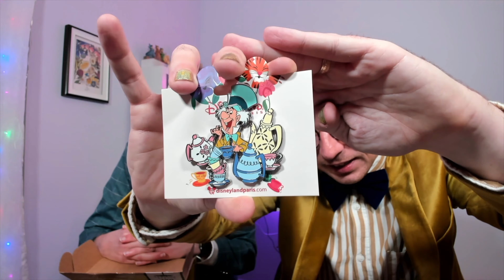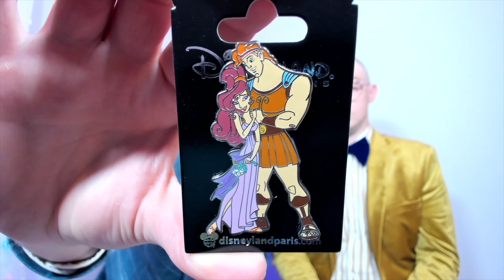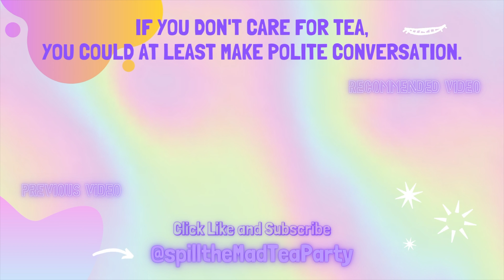Disneyland Paris Haul | Personal Shopping from Enchanted Mysteries | Disney Pin Unboxing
@KarensUSAAdventures over at Enchanted Mysteries NEVER disappoints! We have another box stuffed with Disney pins Karen picked up for us through her personal shopping service. Disneyland Paris pins are an automatic serotonin boost! 10/10

Another homerun from ENCHANTED MYSTERIES. We are always excited to receive Disneyland Paris pins, and today we are also celebrating Derek's birthday! Thank you @KarensUSAAdventures for another amazing box! We cannot get enough.

Curious? We are Derek and Ryan. We are married teachers who also happen to be actors and Disney pin collectors. Derek teaches theatre. Ryan teaches Kindergarten. Any questions? Want to book us to give our opinions on something we are not qualified to have an opinion on? Or OFF WITH YOUR HEAD!